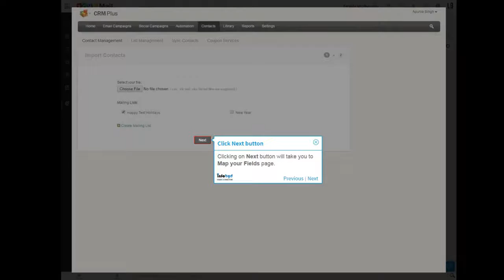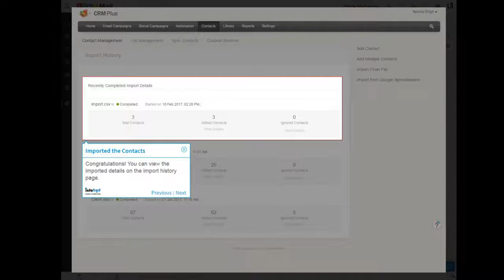How to Import Contact in Zoho Campaign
Step 1. How to Import Contacts in Zoho Campaigns
Step 2. Click Contacts Module
Step 3. Click Import Contacts
Step 4. Choose a file to Upload
Step 5. Associate the Contact file to Mailing List
Step 6. Click Next button
Step 7. Maps your Fields
Step 8. Click Import
Step 9. Imported the Contacts

1. How to Import Contacts in Zoho Campaigns
In this video we will show you how to Import Contacts in Zoho Campaigns

2. Click Contacts Module
Sign into your  Zoho Campaign account,  and click Contacts module

3. Click Import Contacts
Click Import Contacts button from right hand side panel

4. Choose a file to Upload
Click Choose file to select the file you want to upload.(Note : Supported file types - .XLS, .CSV, .XLSX)

5. Associate the Contact file to Mailing List
Associate contact file to a Mailing list by selecting the list. You can also create a new mailing list just by clicking the link Create Mailing List and associate the contacts with new mailing list.(Watch our video : how to create new mailing list )

6. Click Next button
Clicking on Next button will take you to Map your Fields page.

7. Maps your Fields
 In this page, you can map the column headers of your file with the fields present in the mailing list.

8. Click Import
Click Import button to complete the import.

9. Imported the Contacts
Congratulations! You can view the imported details on the import history page.